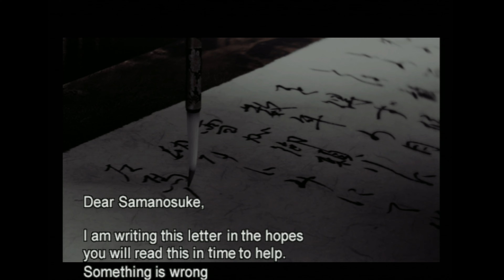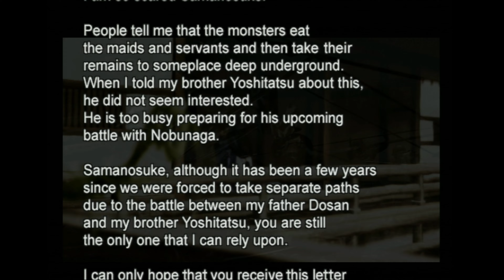Let's Play - Genma Onimusha: Start to Oni Gauntlet (Xbox, JP dub, 4K60FPS)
I got a new upscaler and motivation to record something. I need to finish my one piece longplay too but something small for now.

Genma Onimusha is an enhanced port of the original Onimusha, and is now lost media since the modern port is based on the ps2 port. Unfortunate since this game is literally better.

Basically this is kinda like master quest from OoT. Same game, remixed enemies, item layouts and new locations and items. It's an overall tougher game for new players and feels fresh for new players. Time for a proper 4K run of this game!